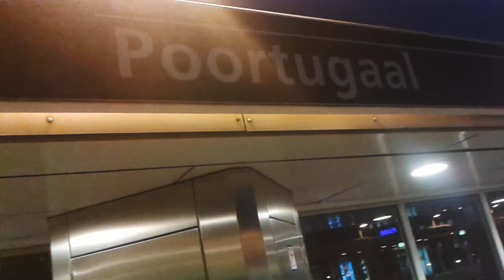RET Metro 4*Type B (Lijn D ri. De Akkers) + 2*Type (R)SG3 (Lijn D ri. R'dam Centraal) op Poortugaal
RET Metro
Materieel : Vierwagentrein MG2/1, Tweewagentrein (R)SG3
Station: Poortugaal
Lijn: D richting De Akkers, D richting Rotterdam Centraal
WD: 919, 917
Tijd: 17:22
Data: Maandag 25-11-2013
Rijtuigen: 5309+5324+5337+5358, 5515+5630